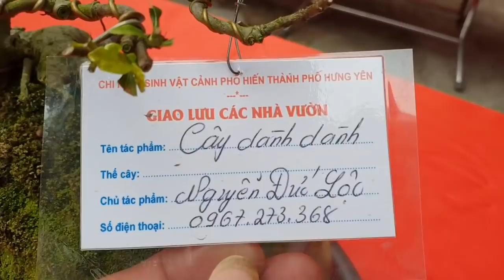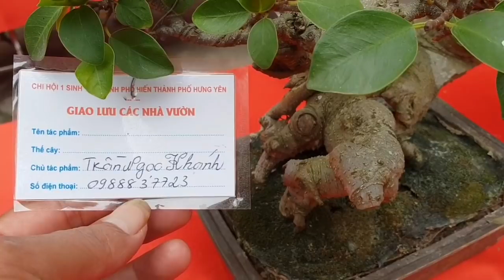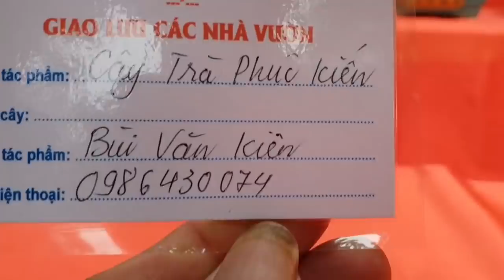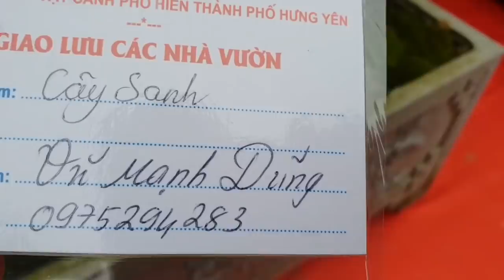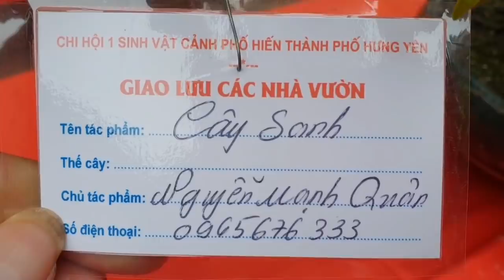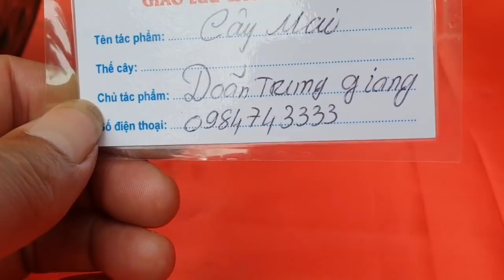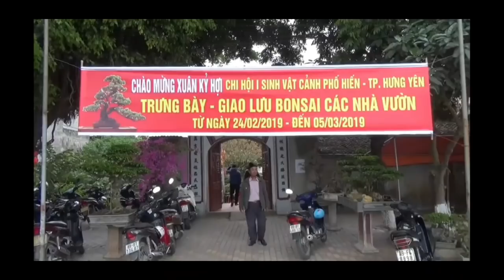SH.2335.Dàn Bonsai mini đẹp ngắm mãi không chán được nhiều người hỏi giá để mua.Phố Hiến.Hưng Yên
Dàn Bonsai mini quá đẹp, ngắm mãi không thấy chán.
Cây cảnh
Cây cảnh đẹp.
Bonsai.
Bonsai mini
Bonsai đẹp.